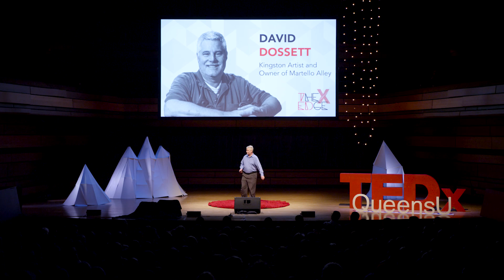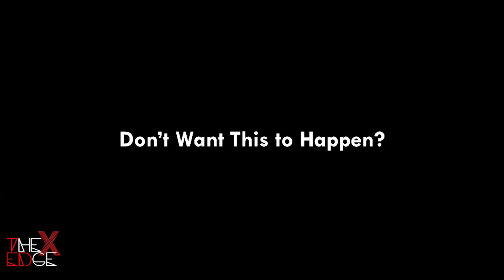Use Creativity in Your Business | David Dossett | TEDxQueensU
A Kingston native and a graduate of Queen’s (ArtsSci ’83), David is a visionary artist who is passionate about community. He is the creator of public art projects Froid’Art (FroidArtKTown) and Jardin’Art ( JardinArtKTown ) uniting art, artists, business and the public for the benefit of the entire community through art.

David’s work has a beautiful relaxed, impressionistic feel to it. Wonderfully painted, his work often reflects his love for simple childhood memories.

In 2015 he created Martello Alley. From the darkness of an old alley, David saw beauty and opportunity. He saw a relaxed, fun unique art gallery where art is shared, and where the public could see artists working on site. Martello Alley quickly became a top tourist attraction in Kingston because it was colourful and quirky yet approachable, proving that art and community can connect through creativity.